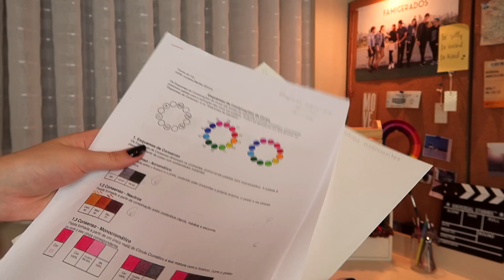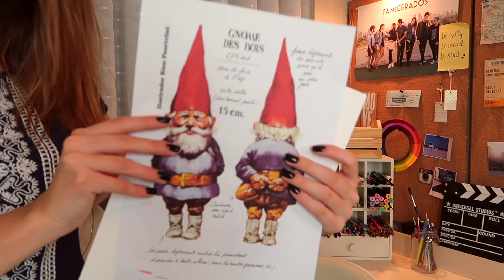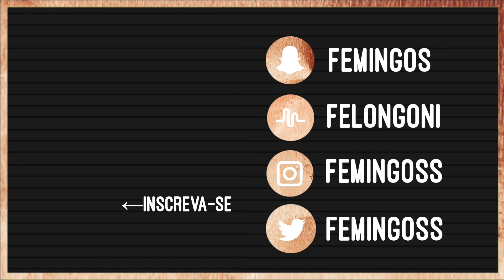TUDO SOBRE A MINHA FACULDADE DE DESIGN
2:15 Design ou arquitetura
3:54 Diferença entre Design gráfico e Design de produto
5:22 Precisa saber desenhar para fazer Design?
6:06 Matérias do Design
11:42 Trabalhos que eu já fiz

  Espero ter tirado todas as dúvidas de vocês! Sobrou alguma? Comenta aqui! E aqui em cima fiz um índice pra ajudar vocês❤️
Aproveita e manda esse vídeo para aquela amiga(o) que pensa em fazer Design...

PESSOAL DE FORTALEZA Domingo (22/10/17) às 18h estarei no shopping  RioMar com um Pocket Show DE GRAÇA! Venham❤️

NOVIDADE
Agora tenho Caixa Postal:
•Caixa Postal 5331
  Curitiba PR
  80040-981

xx
F.